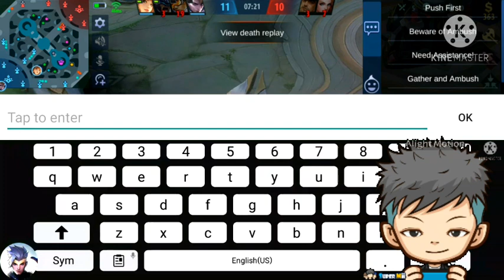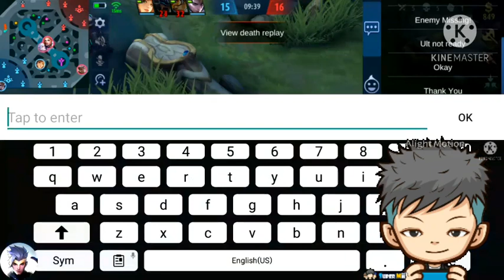"CHOU" mobile legends (classic mode)